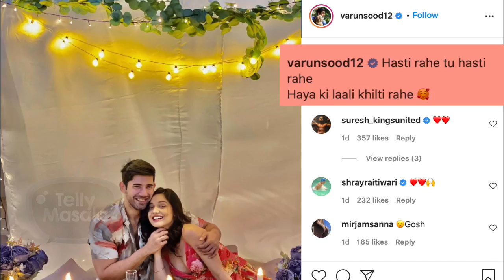Varun Sood Shared A Cute Post For Divya Agarwal After Seeing Her Sad Inside Bigg Boss OTT House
Varun Sood has shared a cute as well as a romantic post for girlfriend Divya Agarwal after seeing her sad inside Bigg Boss OTT house. Watch the video to know more.